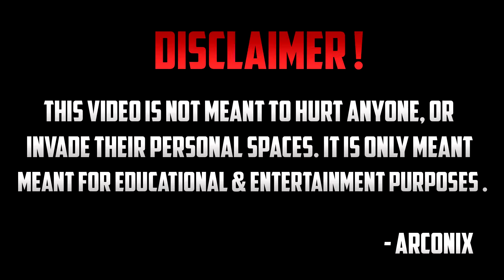SHOCKING NASA worker claims to have seen Men walking on Mars in 1979 !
✪ VIDEO / IMAGE (Background)
   • The Video Is made By me and footage is Used Under The

✪ MY LINKS